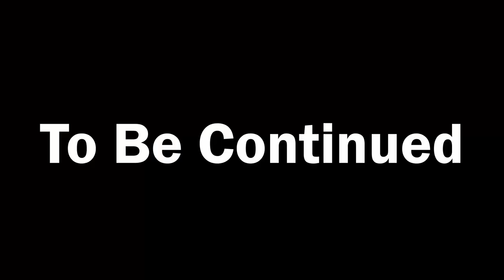Running A Boat Restaurant While Rats INVADE!! (One Armed Cook)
Who's Idea Was Is To Have A Restaurant On A Boat? Let alone going through hurricane like weather!